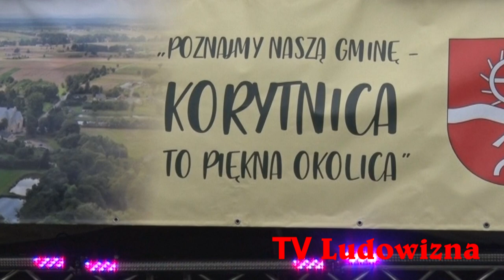Tak ładnie do TAŃCA grają muzykanci od GARWOLINA ~ KORYTNICA słynęła z dużych ZABAW !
Do Tańca zagrali: Sylwester Malinowski, Grzegorz Krzemiński i Jan Pawelec.